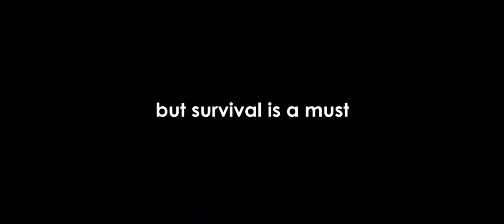JOHN KING MURDER SCAM OFFICIAL TRAILER 2023 Filmed on location in Kampala, Uganda.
English Actor John King stars in the movie 'Murder Scam' from SHOT FILMZ. A story based on the experience of many foreigners who have been scammed when they believe they have committed a crime in a foreign country. This crime is murder but what is the scam?